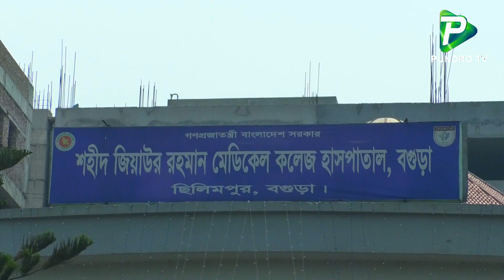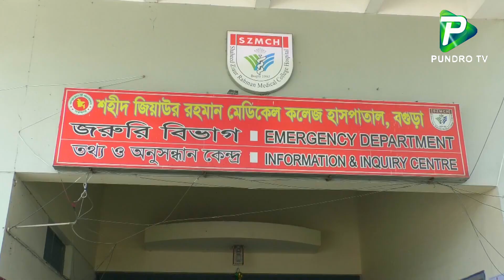প্রেম :প্রথম স্বাক্ষতেই ঝগড়া ! অতপর অভিমানে ঝড়ে গেলো প্রেমিকার প্রাণ! ছাদ থেকে লাফিয়ে পড়ল প্রেমিক।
Report Name:প্রেম :প্রথম স্বাক্ষতেই ঝগড়া ! অতপর অভিমানে ঝড়ে গেলো প্রেমিকার প্রাণ! ছাদ থেকে লাফিয়ে পড়ল প্রেমিক।